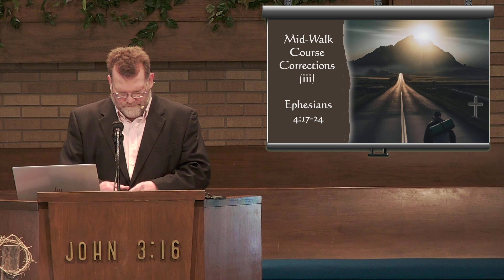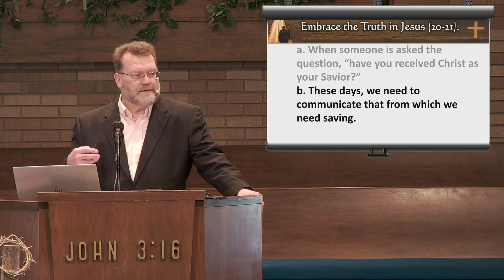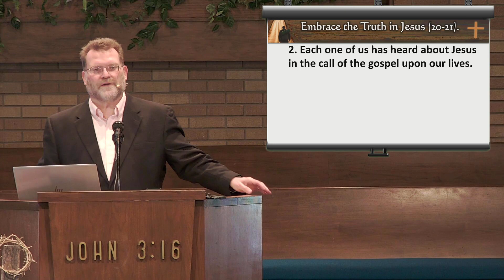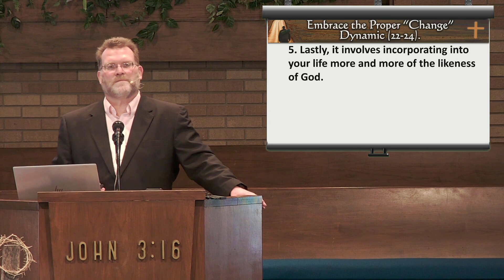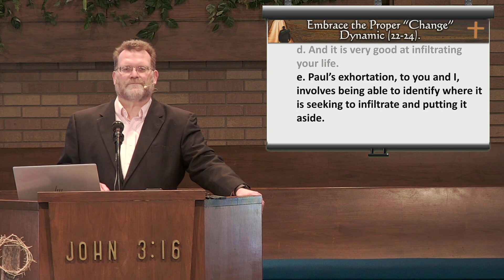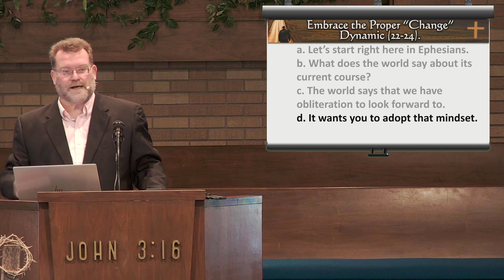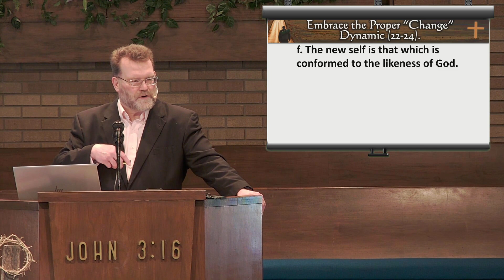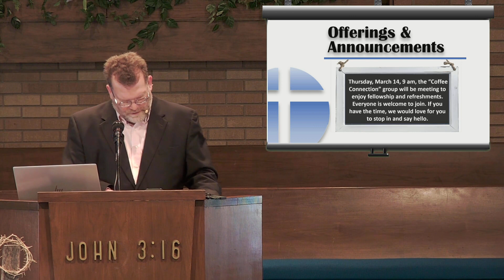A Mid Walk Course Correction iii